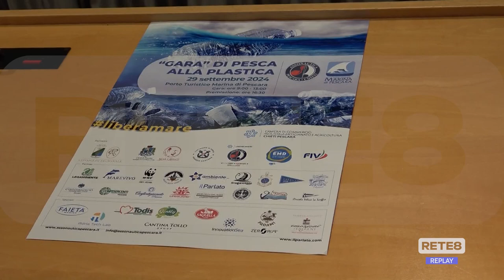Pescara - "Pesca alla plastica" il 6 ottobre